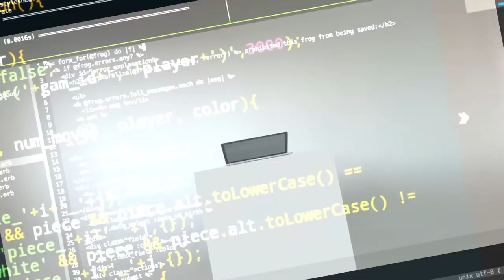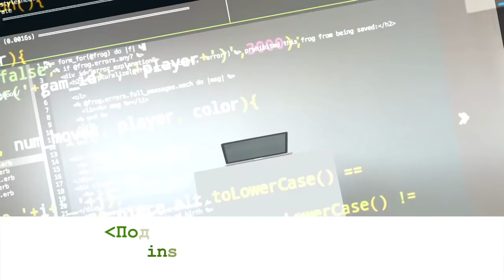Web разработчик о фрилансе в Азии и релокейте в Европу| Почему Ruby лучший язык для web разработки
Роман Пушкин, программист из США, основатель нескольких стартапов и автор книги и курса по Ruby. В прошлом несколько лет работал на фрилансе в Азии,  потом перебрался в офис в Германию, а сейчас живет и работает в Кремниевой долине.

00:43 — представление героя интервью
02:02 — путь в программирование, как Роман стал разработчиком
04:03 — проекты и стартапы Романа
06:13 — почему Роман бросил университет
08:33 — первая работа программистом
09:55 — языки программирования, которыми владеет Роман.
11:23 — с какого языка стоит начинать изучение программирования
14:53 — почему Роман решил переехать и в каких странах успел пожить
16:28 — как найти удаленную работу и путешествовать по странам
18:15 — как организовать свое время, работая удаленно
20:04 — почему Роман решил перейти с фриланса в офис

-визовые вопросы,
-способы поиски работы в США,
-прохождение собеседований,
-составление резюме,
-заполнение LinkedIn-профиля,